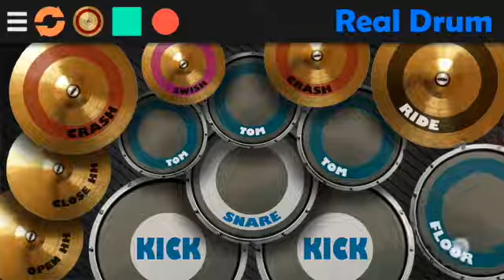Your Demise - Mushroomhead (Real Drum Cover)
This Is Mushroomhead!!!